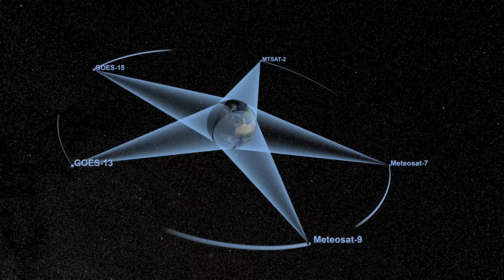Weather Satellites in Orbit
This visualization showcases the five weather satellites that create NOAA's Climate Prediction Center (CPC) products. The five geosynchronous satellites are: GOES-13, GOES-15, Meteosat-7, Meteosat-9 and MTSAT-2.